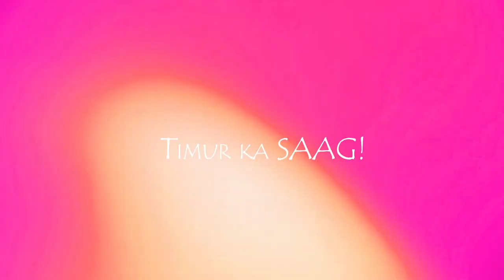Timur Ka Saag | Recipe of Johar Valley | Vlog 72 /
Hey Everyone!

☀ My Vlogging Gear:
Primary Camera - Nikon D7000

Google Pixel 2XL

GoPro Hero 7

DJI Mavic Mini 2

Mi Sphere 360 camera

GoPro Accessories

Laptop (Editing)

Godox SB-UBW80 (Light)

Ring Light

Tripod Mount Adapter

shefalimartoliavlogs @Shefali Martolia ​